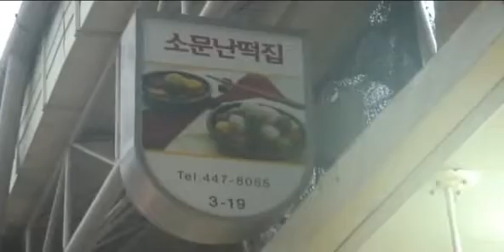소문난 떡집 u / 인절미 [동영상] -김경숙-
소문난떡집 / 자양동골목시장
대표 : 김경숙
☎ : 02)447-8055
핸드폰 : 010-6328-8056